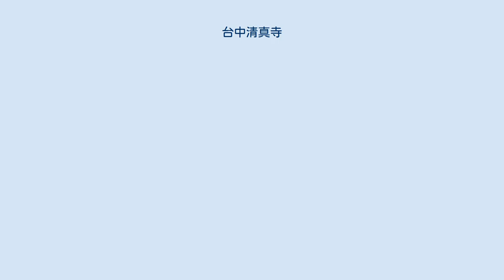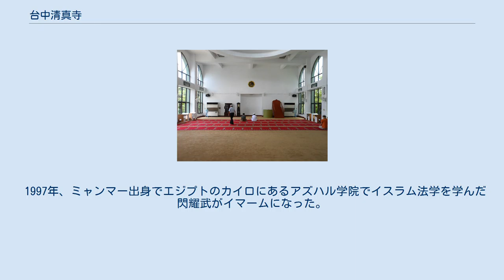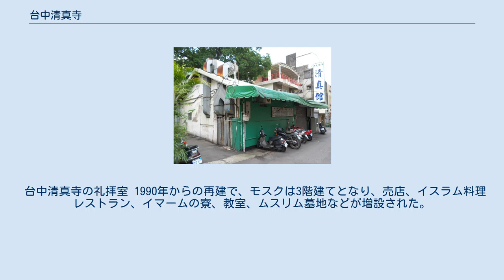台中清真寺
台中清真寺（たいちゅうせいしんじ; 中国語: 臺中清真寺; 拼音: Táizhōng Qīngzhēnsì）は台湾の台中市、南屯区にあるモスクで、これは台湾で4番目に建設されたモスクにあたる。
台中モスクとも呼称される。
 1949年に国共内戦の終結とともに中国本土から逃れてきた国民政府のムスリムの一部は、彰化市の田中鎮に居住していた。
彼らはいくつかの家に集まって礼拝をおこなっていた。
ムスリムが増加すると、それらの家に全員が入ることは不可能になっていき、モスクの必要性が生じた。
 初代台中清真寺 1951年、彼らはモスクを建築するための計画を開始し、サウジアラビア政府も含めた様々なところから資金を調達した。
台中清真寺として選ばれたのは南区の忠孝路にある日本式の家だった。
モスクの面積は130平方メートル。
1975年4月、台湾を訪問したサウジアラビアの運輸大臣が、モスクが完全に荒廃しているのを発見したのち、新しい場所に台中モスクを設立するために台湾政府に土地の割り当てを依頼し、中国回教協会に資金を提供した 。
 財政難により、新しい台中清真寺の建設計画は1989年5月まで一時的に停止された。
その間に、現在の雲南省出身のムスリム馬紹武が理事長に就任した。
その後、建設計画は1990年8月に再開された。
1994年にモスクの建設が完了し、現在まで使用されている台中清真寺が大墩南路に完成した。
 2020年、台中清真寺は内外装の全面改装を行った。
6月に工事が完了し、環境保護を目指して屋上にはソーラーパネルが設置された。
9月10日には台湾の様々な宗教間の相互理解と協力を推進するために設立された「中国宗教徒協会」の理事や会員116名が台中モスクを訪問した。
 モスクでは毎日5回の礼拝が行われている。
図書館は、一般の人々にイスラム教について広く知ってもらうための活動を主催するさいに使用されている。
 1997年、ミャンマー出身でエジプトのカイロにあるアズハル学院でイスラム法学を学んだ閃耀武がイマームになった。
彼の任務は教務と宣教師活動を行うことで、在任中、彼は4年間で50回以上もの金曜礼拝を行い、その説教の一部を本にして台湾中のモスクへ送った。
 2003年、サウジアラビアのメディナ大学を卒業した保孝廉が副会長になった。
彼は教務を担当し、若い台湾人ムスリムに、休日と週末にはモスクへ来てクルアーンとアラビア語を学ぶように勧めた。
それによって、台中のムスリムのイスラーム文化への理解は高まったと言われる 。
 台中清真寺の礼拝室 1990年からの再建で、モスクは3階建てとなり、売店、イスラム料理レストラン、イマームの寮、教室、ムスリム墓地などが増設された。
 台中清真寺は台湾鉄道の大慶駅から徒歩でアクセス可能である。
将来的には台中メトロの南屯駅が最寄り駅となる予定である。